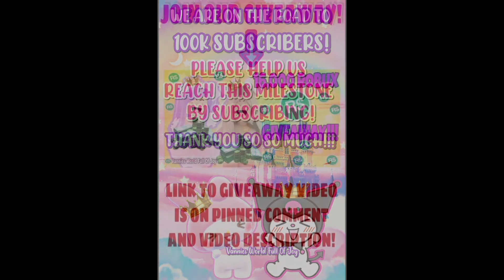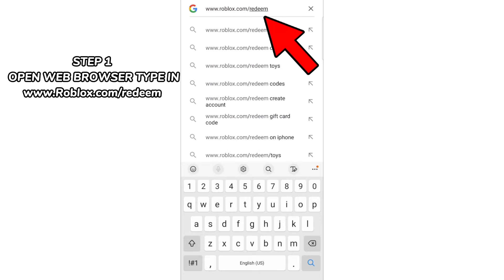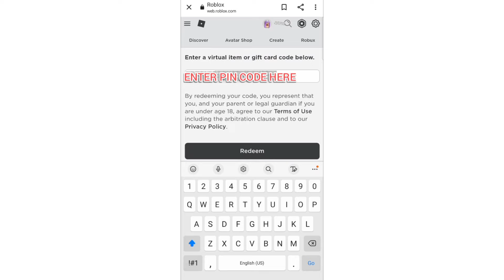🤑⚠️HOW TO REDEEM YOUR ROBLOX GIFT CARD CODES ON ANY DEVICE || Vannies World Full Of Joy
IN TODAY'S VIDEO WE HAVE HOW TO REDEEM YOUR ROBLOX GIFT CARD CODES ON ANY DEVICE!!! THIS IS A STEP BY STEP GUIDE TO REDEEMING YOUR ROBUX CODE!!! PLEASE MAKE SURE TO WATCH OUR VIDEO UNTIL THE END SO YOU DON'T MISS ANY OF THE STEPS TO REDEEMING YOUR ROBLOX GIFT CARD!!!

♡ FROM THE BOTTOM OF OUR ❤ THANK YOU SO SO MUCH TO ALL OF OUR SUBSCRIBERS FOR ALL THE LOVE AND SUPPORT!!!

💕HELLO KINGS AND QUEENS HOPE EVERYONE IS DOING WELL! 🤗💖 BABY JAYLEE AND I CAME WITH AN IDEA OF GIVING AWAY 8OO ROBUX TO 2 PEOPLE EACH MONTH! 🤑🤑🤑😝 EVERY 1ST OF THE MONTH (2) WINNERS WILL BE ANNOUNCED ON OUR COMMUNITY TAB! HOW THIS WILL WORK IS STARTING FRIDAY OCTIOBER 1, 2021 ON OUR NEW VIDEOS WE WILL START PUTTING A 👑 EMOJI. WHAT YOU WILL HAVE TO DO IS COMMENT ON EACH VIDEO YOU WATCH WHERE THE 👑 EMOJI IS. THE 2 PEOPLE WHO ARE MOST ACTIVE ON OUR CHANNEL EACH MONTH WILL GET A CHANCE TO WIN 800 ROBUX!!! 🤑🤑🤑😁 WHAT WE MEAN BY THAT IS THAT THE MORE YOU COMMENT WHERE THE 👑 EMOJI IS ON EACH VIDEO WE POST  STARTING FRIDAY OCTOBER 1, 2021 YOU HAVE THE HIGHER YOUR CHANCES ARE OF WINNING THE 800 ROBUX!!! 🤑🤑🤑😎 BUT REMEMBER YOU MUST MUST COMMENT ON THE COMMENTS OF EACH VIDEO YOU WATCH WERE THAT 👑 EMOJI IS TO GET A CHANCE TO WIN!!! 🎉🥳🎉🥳🎉🥳 WINNERS WILL BE ANNOUCED ON MONDAY NOVEMBER 1, 2021 AND THEN AFTER THAT EVERY 1ST OF THE MONTH!!! 💖😁😱 WE DON'T WANT ANY ONE TO BE SAD OR MAD IF YOU DID NOT GET PICK SINCE EACH MONTH YOU WILL GET THE CHANCE TO WIN AS LONG AS YOU ARE:

3. BE ACTIVE ON OUR CHANNEL

4. COMMENT WHERE THE 👑 EMOJI IS ON OUR VIDEO WE POST EACH DAY!!!

‼️ NOTE THIS MONTHLY 800 ROBUX TO 2 WINNERS WILL NOT AFFECT THE AMOUNT OF GIVEAWAYS WE DO ON OUR CHANNEL IT IS AN ADD ON!!! 😁💖👑🤗😊 HOW EXCITING IS THIS!!! 😯😱🎉🥳🎉🥳🎉🥳